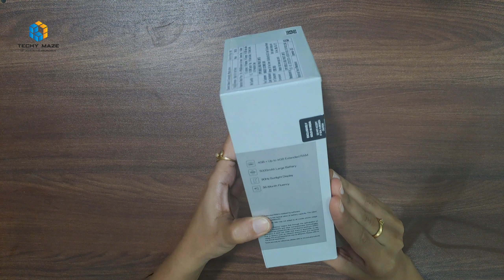Oppo A18 | Oppo A18 Reviews | Price | Budget Phone | oppoA18 | Mobile Unboxing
Oppo A18 | Oppo A18 Reviews | Price | Budget Phone | oppo | oppoA18 | Mobile Unboxing

In this video, I have unboxed and reviewed the Vivo Y17s smartphone, and I have shared the specifications of the Vivo Y17s smartphone. I hope you all will like this unboxing and review video.

We will be back soon with another video!